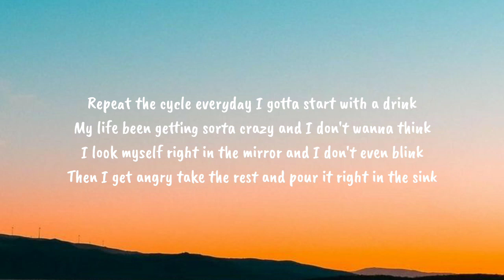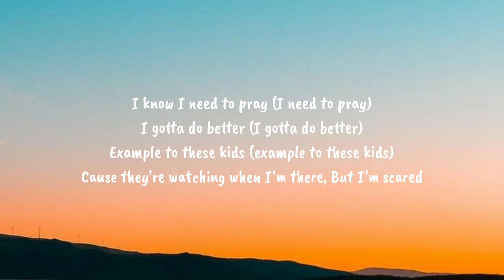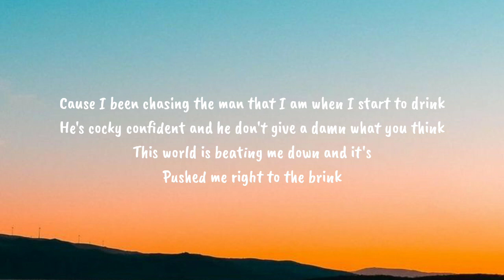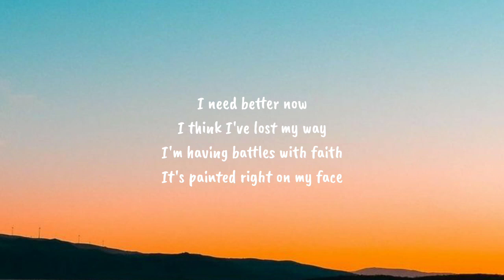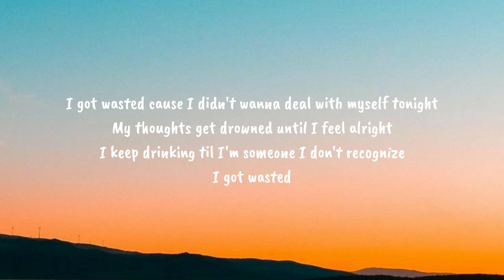Dax - Dear Alcohol (Lyrics)